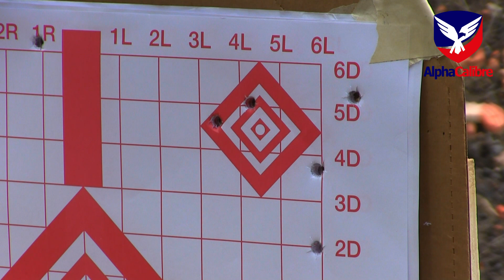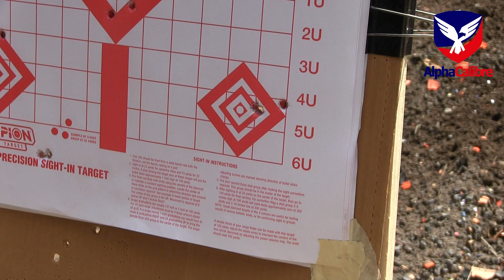Rossi 873 calibre .357 Magnum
Excelente terminación de este snub nose.

Producción y dirección:
AlphaCalibre Services LLC
Orlando, Florida